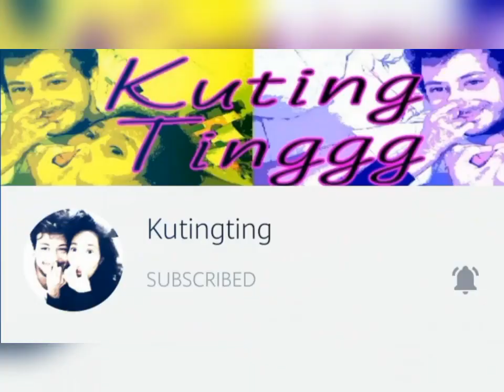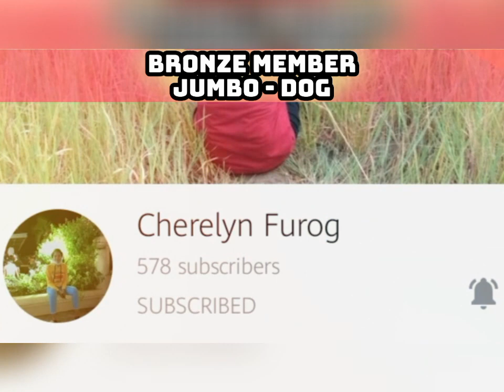Happy New Year - Thanks to all my Members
Merry Christmas and Happy new Year to all my supporters and members. Godbless us all.